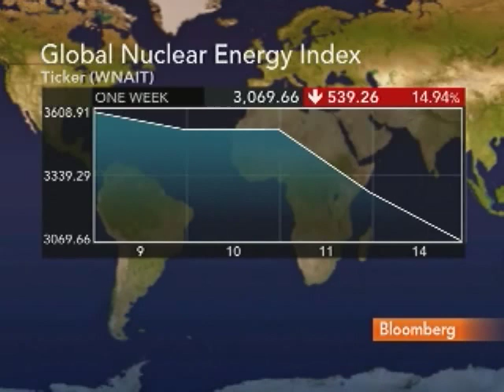Hultman Sees Reassessment of Nuclear Energy: Video (Correct)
(Correct spelling of guest's name.)

     March 22 (Bloomberg) -- Nathan Hultman, a professor at the University of Maryland School of Public Policy and fellow at the Brookings Institution, and Bloomberg New Energy Finance's Chris Gadomski talk about the damaged nuclear reactors in Japan and implications for global energy policy.
     The United Nations' nuclear agency plans an emergency meeting to discuss the crisis at Japan's Fukushima Dai-Ichi power plant as hundreds of cars streamed south of areas hit by last week's earthquake and tsunami. Hultman and Gadomski spoke with Pimm Fox on Feb. 16 on Bloomberg Television's "Taking Stock." (Source: Bloomberg)